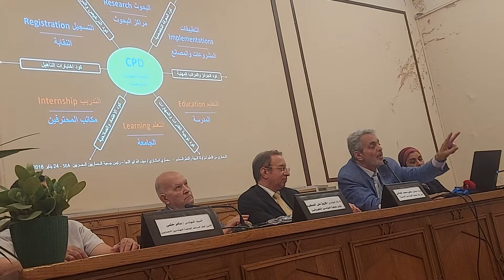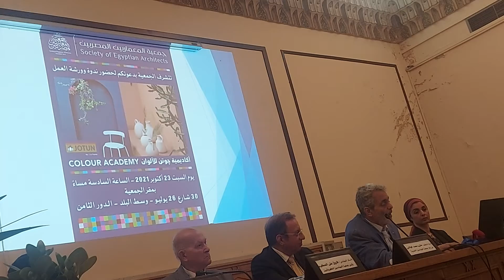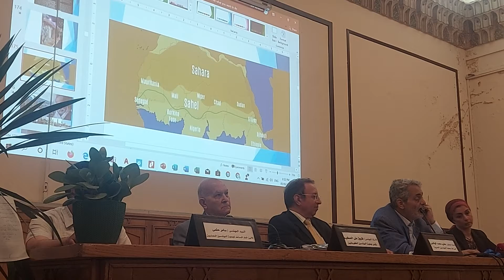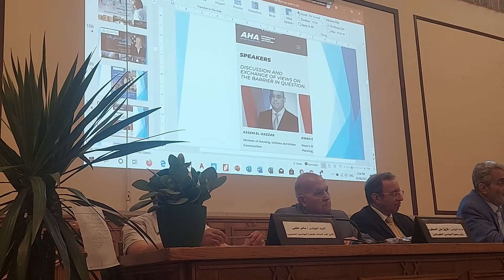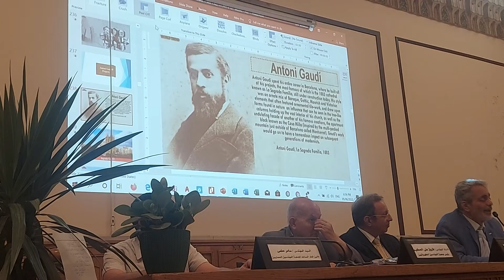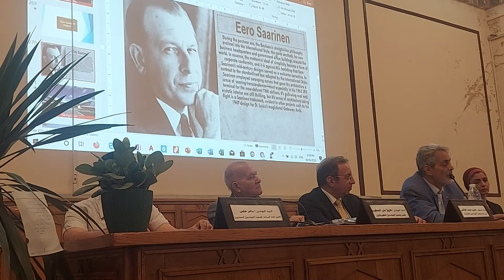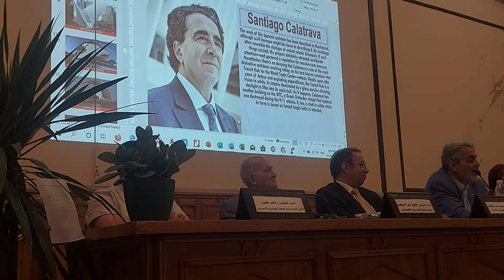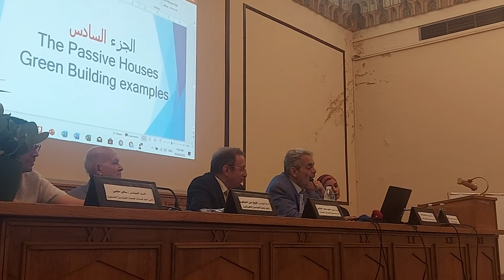منتدى العماره الخضراء والطاقه بجمعية المهندسين المصرية د. سيف